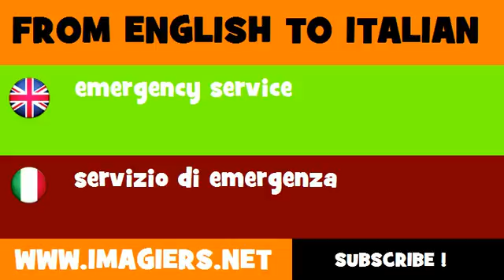How to say emergency service in Italian